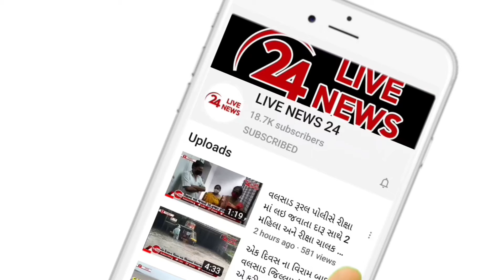વલસાડના પારનેરાપારડી ગામે શ્રી સંકટ હરણ હનુમાનજી મંદિરે શ્રી રામ કથાનો ભવ્ય આયોજન